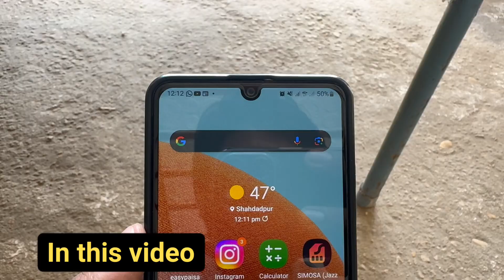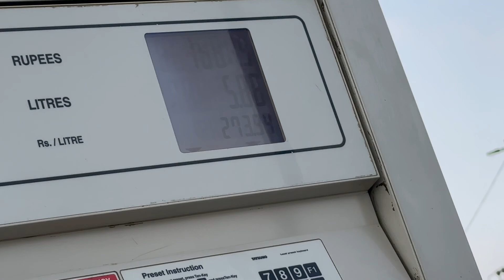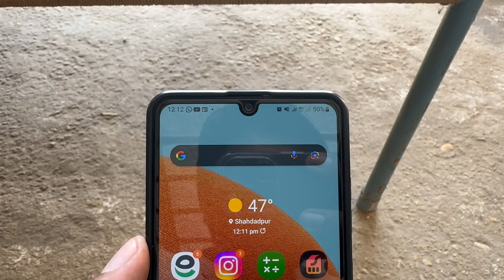50 degree temperature mai janwar kareede halat Karab hogi | mehnge janwar